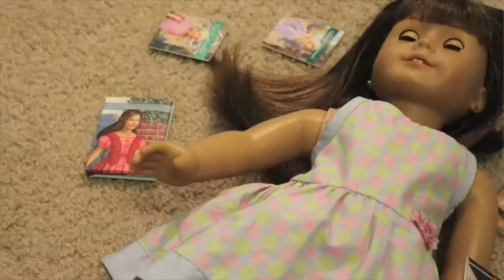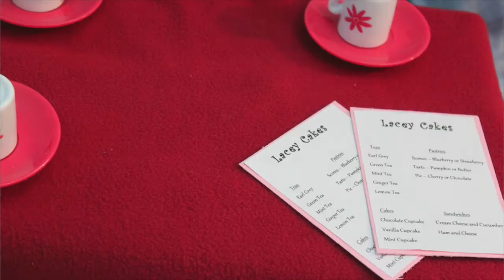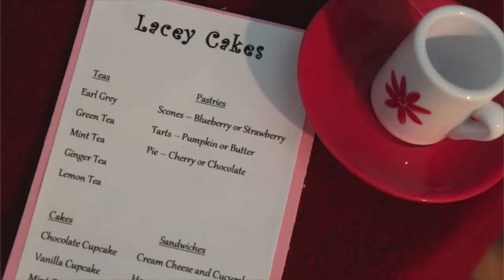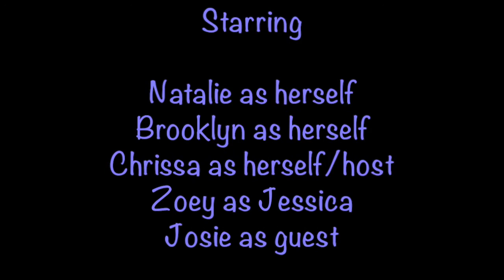Tea Party 101 - AGSM - 1st Place!!! Buterflycandy & Thelma grace1930's Contest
Storyline: Natalie, a tomboy, is invited to a tea party and doesn't think she fits in to that kind of crowd. So Brooklyn, her sister, comes in and trains her to be the ultimate tea party guest.
I appreciate it. Enjoy this stop motion! I worked on it for the past couple of days and I am really proud of it. It is my longest stop motion yet with 2,000+ pictures!

(Thank you for almost 50 likes and over 700 views!)